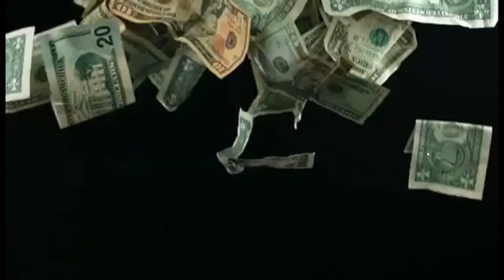Falling Money GIF for PowerPoint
A GIF video for using in PowerPoint.